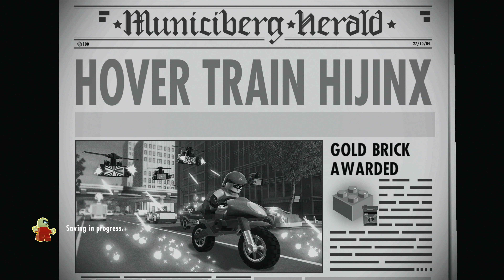Lego Incredibles Level 2 Hover Train Hijinx